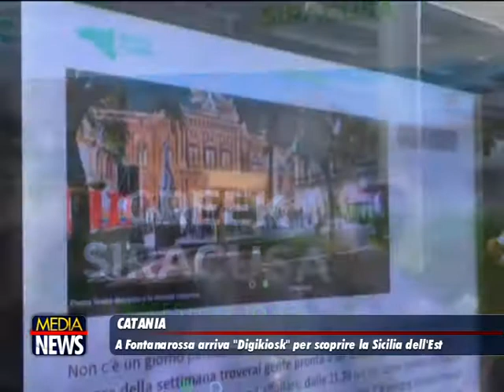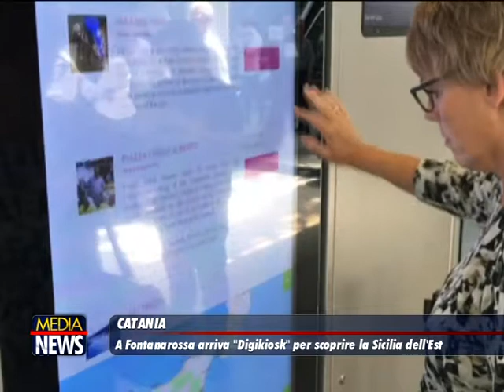Catania: il Digikiosk all’aeroporto Fontanarossa, totem digitale per scoprire la Sicilia dell’Est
SAC informa che stamani, nell’area Arrivi dell’Aeroporto di Catania, l’AD di SAC, Nico Torrisi, ha acceso il Digikiosk, un totem multimediale che, tramite una consultazione “touch”, semplice e intuitiva, offre informazioni utilissime in italiano e in inglese a chi, atterrato a Catania, è in cerca di itinerari di viaggio per scoprire la Sicilia ionica. “Uno strumento di informazione “smart” – ha detto Torrisi – che, ai passeggeri in arrivo e ai visitatori in transito, offre un servizio utilissimo per programmare percorsi e nuove tappe alla scoperta della Sicilia ionica, ricchissima di attrazioni culturali e di eventi. Un Digikiosk sarà presto installato anche nell’Aeroporto di Comiso”.

Digikiosk aeroporto cataniaNon solo Catania, Etna e dintorni, dunque, ma anche Siracusa e Taormina (a seguire Ragusa e la sua provincia), ovvero le mete più richieste dai milioni di turisti che sbarcano ogni anno a Fontanarossa. Il Digikiosk, gemello di quello installato un anno fa in Piazza Duomo a Catania, è un progetto di Industria01, editore di Citymap (prima mappa cartacea della città) e di TechLab Works, azienda High Tech catanese, e propone non solo itinerari tematici nei siti monumentali o d’interesse culturale, ma anche informazioni pratiche su come raggiungere queste mete con i mezzi di trasporto, dove e come alloggiare, quali sono i locali tipici per degustare la migliore gastronomia e la celebre pasticceria siciliana. Completa l’offerta di informazioni nella rete dei Digikiosk un calendario – costantemente aggiornato – sia sui principali eventi in Sicilia (feste popolari, sagre e tradizioni) che sugli appuntamenti estemporanei: concerti, spettacoli teatrali, mostre d’arte ed escursioni naturalistiche alla scoperta del paesaggio, della flora e fauna siciliana.